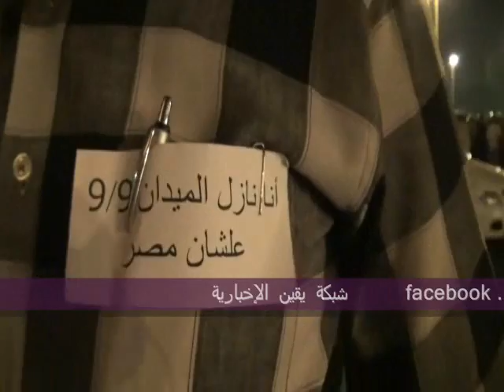ميدان التحرير يستعد لجمعة9\9 لتنفيز باقى مطالب الثورة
الدكتور يحيى عبد الشافى طبيب بشري وميدان التحرير يستعد لجمعة9\9 لتنفيز باقى مطالب الثورة